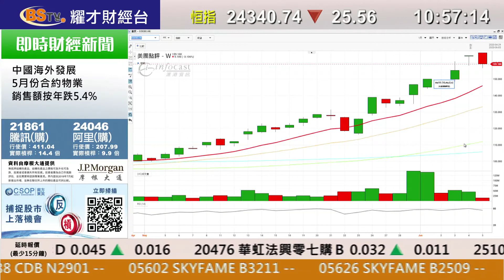耀才財經台 即市攻略 林芷彤 植耀輝－網易、京東、拼多多回港上市 港匯轉強；有問必答：3690、0700、0788